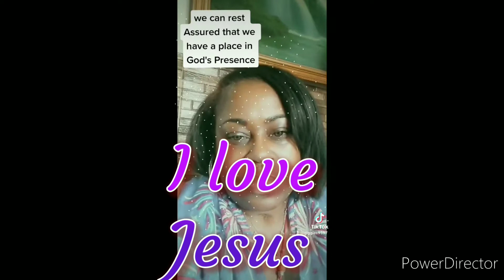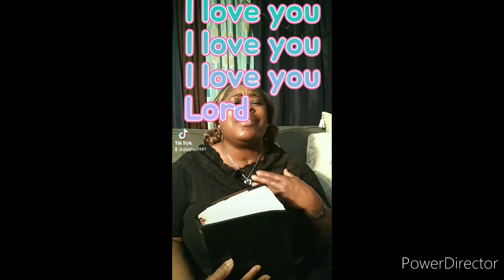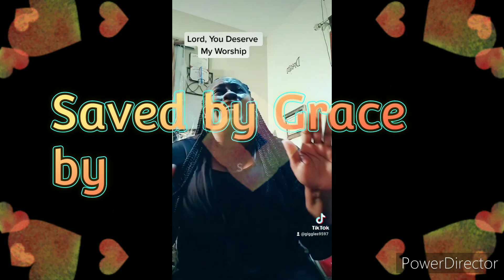SAVED BY GRACE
The foundational doctrine of Christian faith is the Resurrection of Jesus. The Resurrection is the single Most important Event in Human History, a Man's Salvation Depends on it. This is not just in Intellectual, Philosophical, or even Theological Concept to Agree with.
It is a Historical Event that One Must Believe and Trust in.
The world Thinks it is Absurd to claim that a Man who was Dead and Buried could be Alive again that is not a Problem, However, if God exists. God has the Power to give Life, which includes Resurrecting a Dead Body. It is Established Historical Fact that Jesus was Crucified on a Roman Cross and Buried in a Tomb Three Days later, that Tomb was Found Empty.
 God Raised Him from the Dead let us Rejoice in Our risen Saviour.